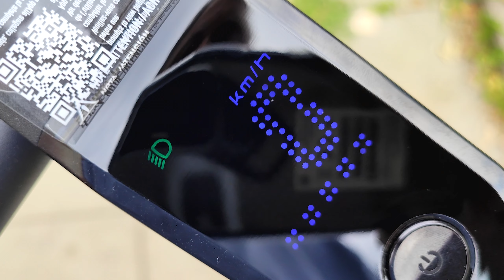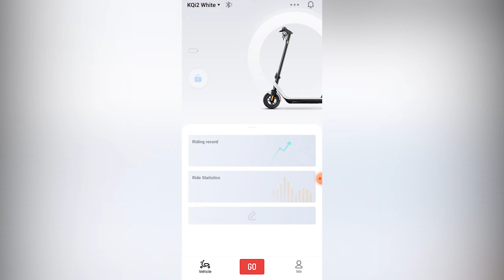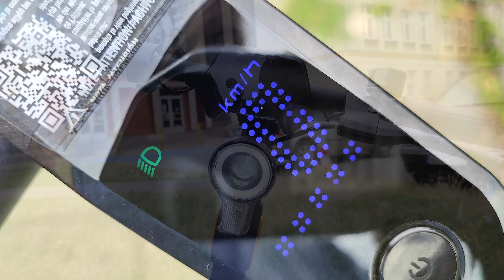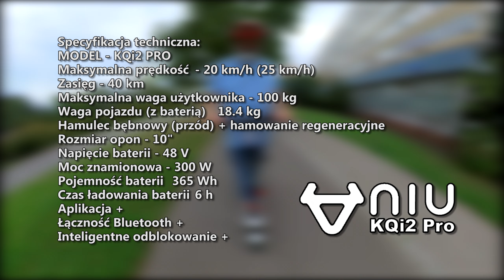NIU KQi2 Pro miejska hulajnoga elektryczna klasy premium :)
Bardzo fajna miejska hulajnoga wykonana w najwyższej jakości.

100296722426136